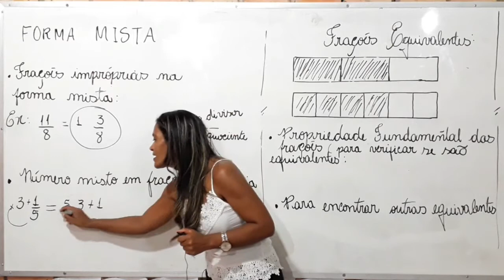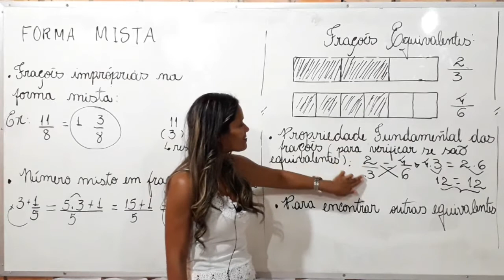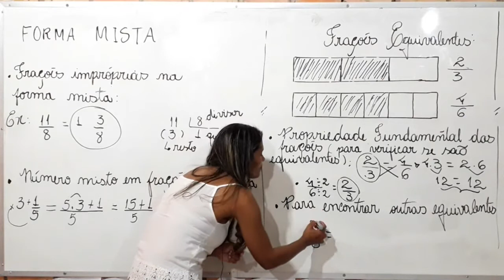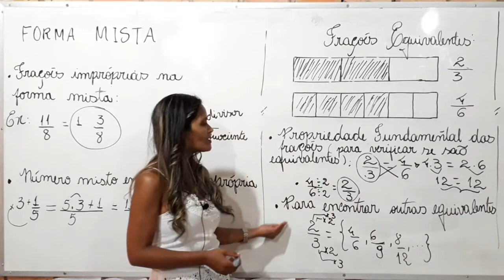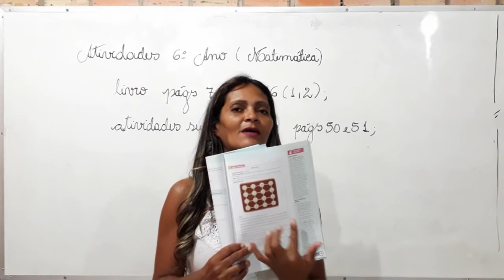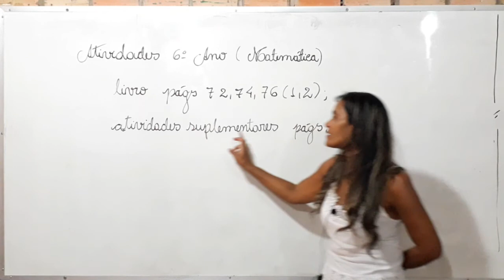Matemática 6º ano (Aula 03) - Continuação: Frações (Frações Impróprias e Equivalentes)